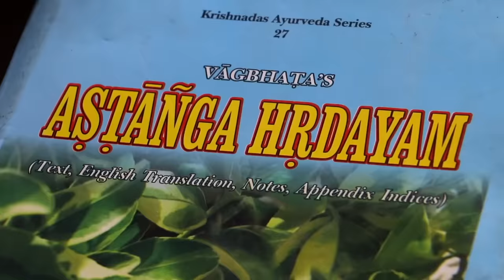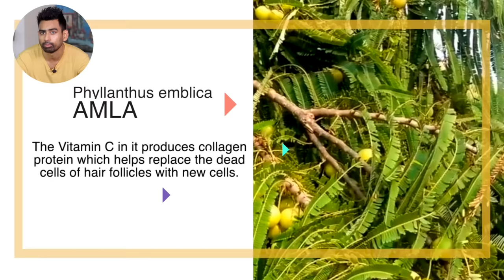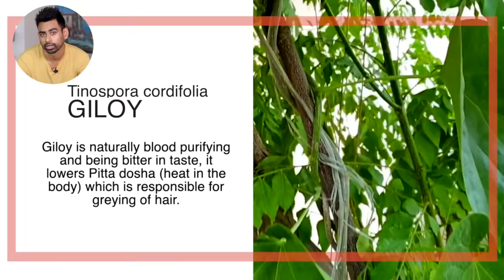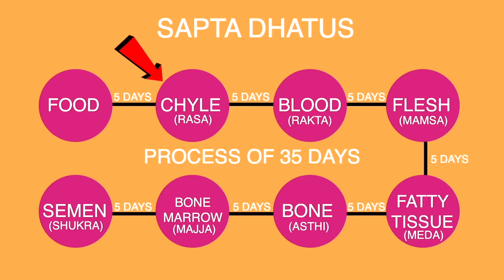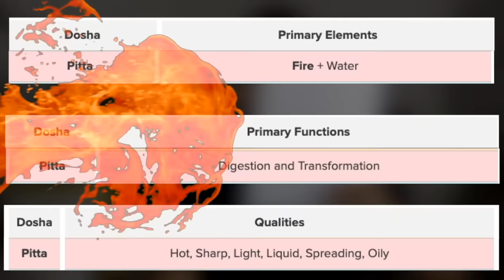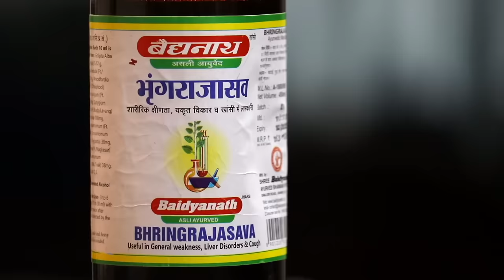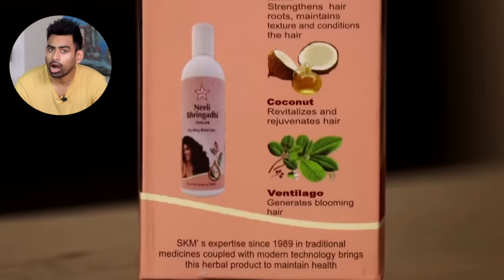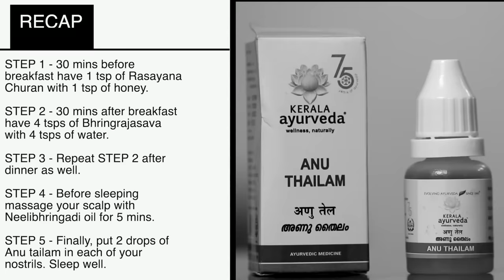सफेद बालों को जड़ से काला करने का सबसे असरदार तरीका | White Hair To Black Hair Permanently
Ultimate Ayurvedic Routine to Reverse Premature Grey Hair for Men & Women. सफ़ेद बालों को काला करने का प्राकृतिक तरीका

Premature greying of hair is one of the major problems faced by youth today. But is it really possible to reverse the condition? Well, the straight answer is yes. Ayurveda has identified certain classical formulations and practices that tap the root cause of grey hair. In this video, I share a 5 step routine to turn premature grey hair black again.

01:23 - STEP 1 to Reverse premature grey/white hair to black hair naturally
02:34 - STEP 2 to Reverse premature grey/white hair to black hair naturally
03:24 - Best foods to Reverse premature grey/white hair to black hair naturally
04:28 - Best exercises and yogic asanas to Reverse premature grey/white hair to black hair naturally
05:05 - There are some small lifestyle habits that can increase the effectiveness of this Ayurvedic routine to reverse premature grey/white hair to black hair naturally manifolds.
05:32 - STEP 3 to Reverse premature grey/white hair to black hair naturally
05:50 - STEP 4 to Reverse premature grey/white hair to black hair naturally
06:22 - STEP 5 to Reverse premature grey/white hair to black hair naturally
06:42 - Do not ignore this if you want to Reverse premature grey/white hair to black hair naturally

Rasayana Churan (option 1)
Rasayana Churan (option 2)
Rasayana Churan (option 3)
Rasayana Churan (option 4)
Bhringrajasava (option 1)
Bhringrajasava (option 2)
Bhringrajasava (option 3)
Bhringrajasava (option 4)
Bhringrajasava (option 5)
Neelibhringadi Oil (option 1)
Neelibhringradi oil (option 2)
Neelibhringadi oil (option 3)
Neelibhringadi oil (option 4)
Neelibhringadi oil (option 5)
Anu Tailam (option 1)
Anu Tailam (option 2)
Anu Tailam (option 3)
Anu Tailam (option 4)
Anu Tailam (option 5)
Jaggery Powder
Thread Mishri

08:41 - Segment Partner - Mamaearth Mineral Based Sunscreen

Fit Tuber